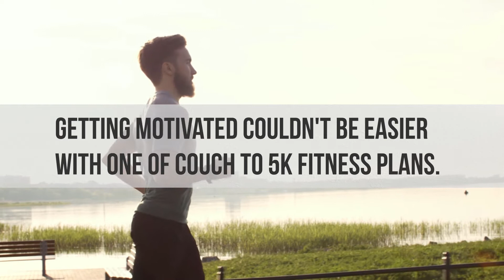Fitness Campaign Customer Ad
We created an uplifting and motivational ad for a customer wanting to generate leads for a fitness campaign they were running on social media.